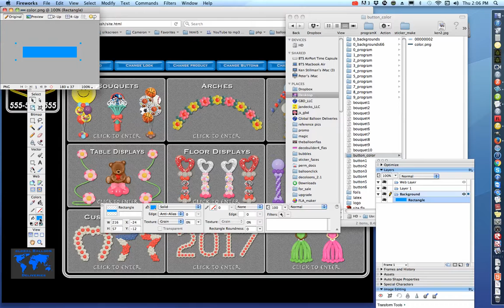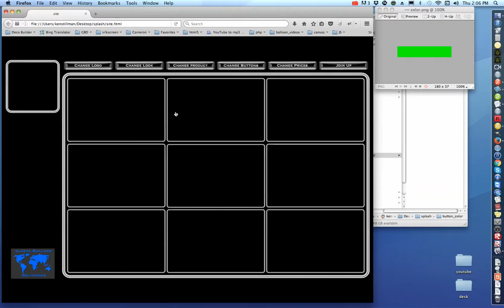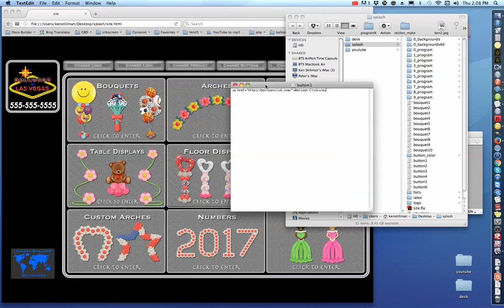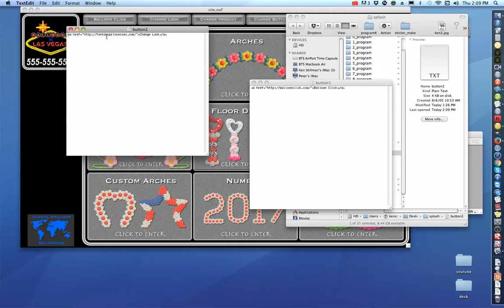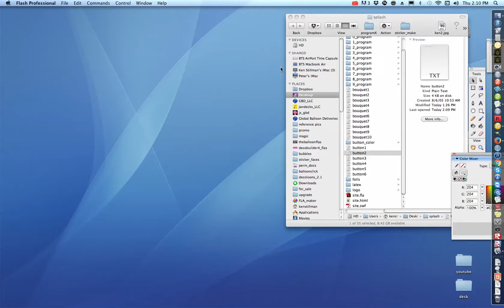Change Buttons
Ken Stillman's new Balloon Splash Ware. Available only for members of Global Balloon Delivery